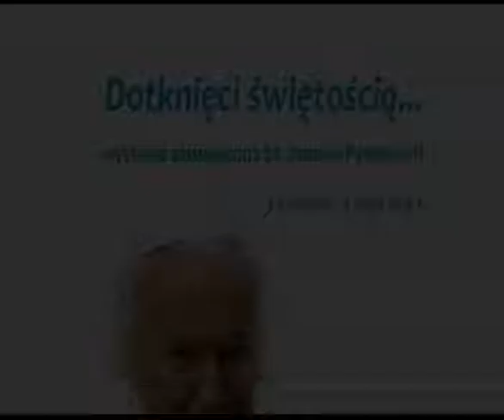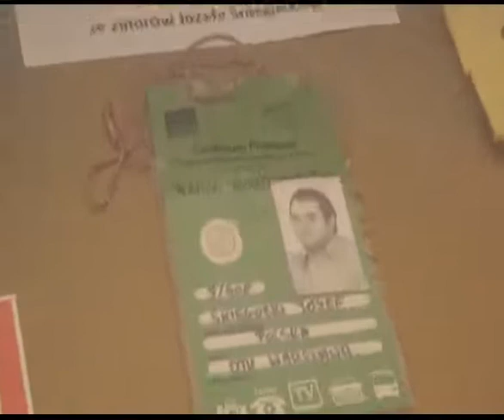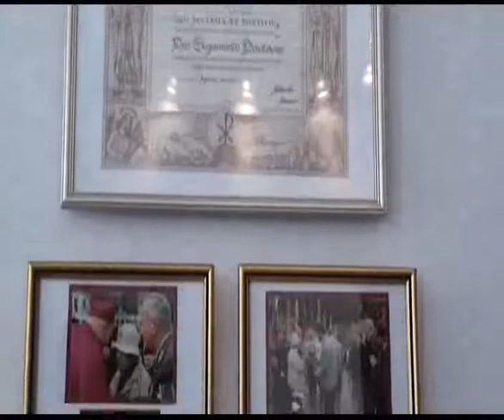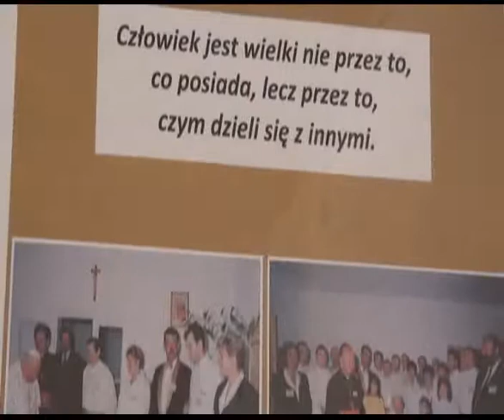Wystawa "Dotknięci Świętością"